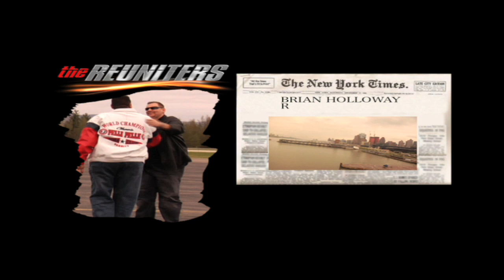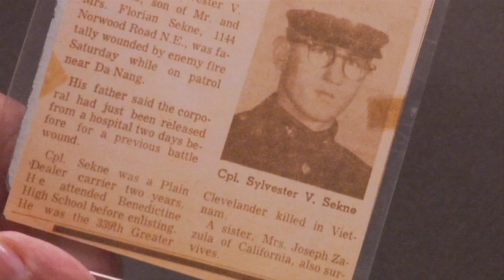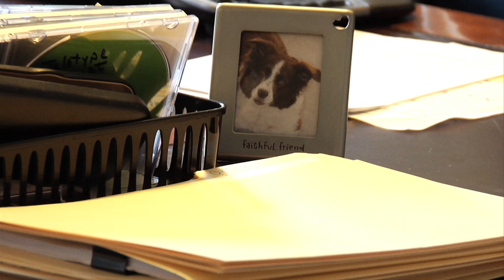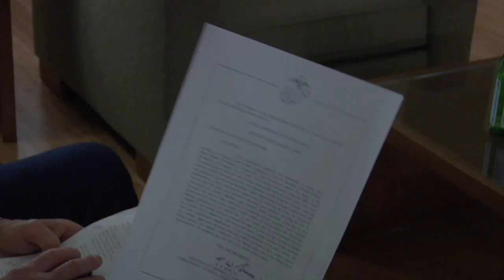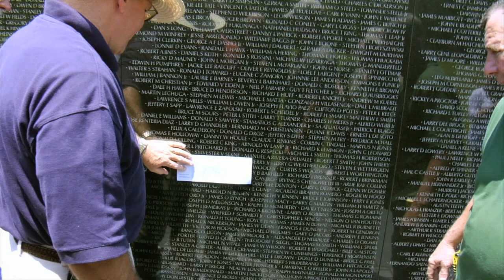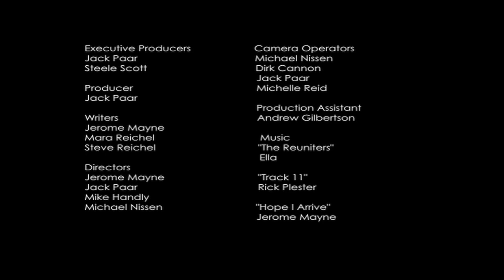the REUNITERS | Reality TV Production | Video Production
Pilot teaser

Marine Platoon reunited after not seeing each other since 1968.

Produced by BusyBoy Productions